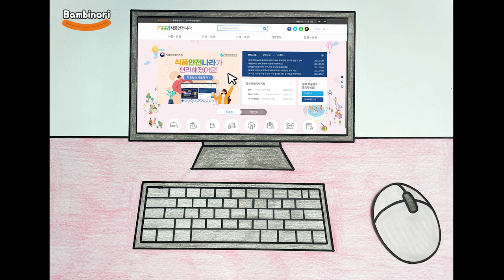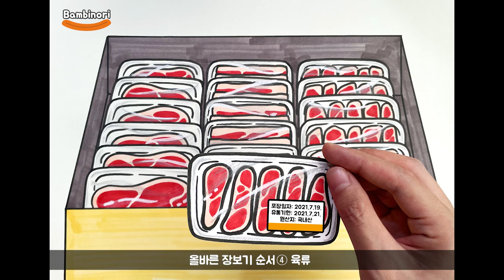#76 꿀덕이와 함께 안전한 여름 캠핑 떠나요! [식품안전나라x밤비노리]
여름철 안전한 캠핑을 위한 식품안전체크 🏕

"식품안전나라"에서 확인해보세요!

✔ 식품의 유통기한, 위생상태 확인하기

✔ 올바른 장보기 순서

   실온보관식품 → 과일/채소류 → 냉장/냉동식품 → 육류 → 어패류

✔ 식재료 운반 시 아이스박스, 아이스팩 사용하기

✔ 계곡물, 샘물 마시지 않기

✔ 캠핑장에서는 2m 거리두기 준수하여 캠핑설치 및 손 자주 씻기